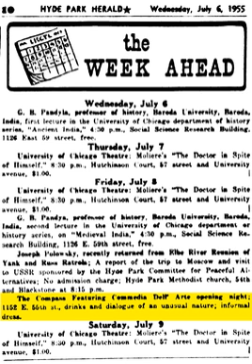Compass Players | Wikipedia audio article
00:00:16 1 History
00:02:59 2 Notable alumni
00:03:08 3 See also

- Socrates

SUMMARY
The Compass Players (or Compass Theater) was an improvisational cabaret revue active from 1955 to 1958 in Chicago and St. Louis.  Several members went on to form The Second City Theater in 1959.